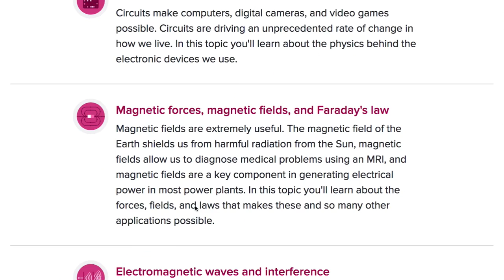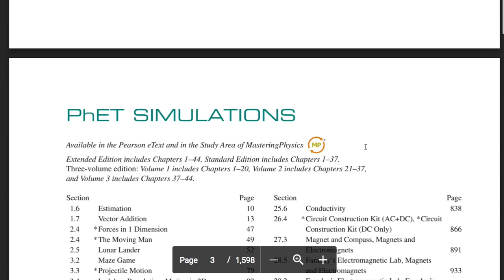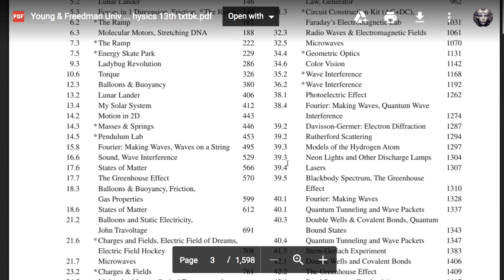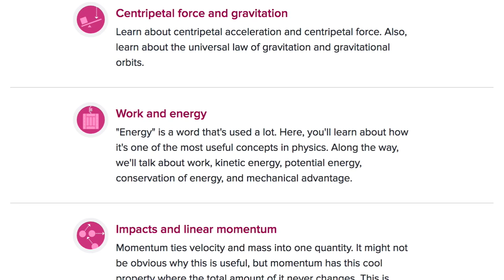PH000 Introduction to Physics